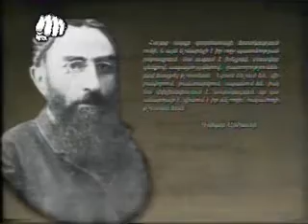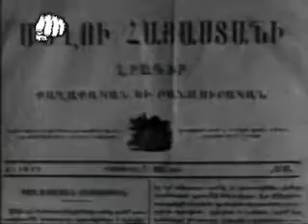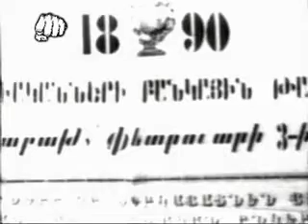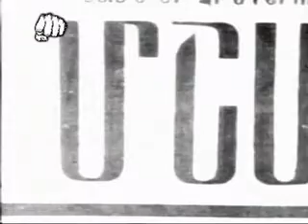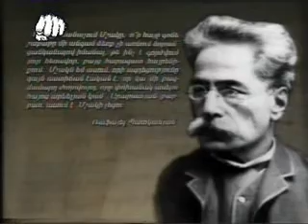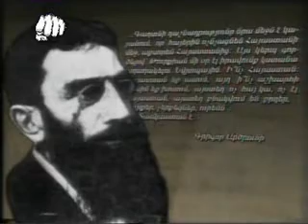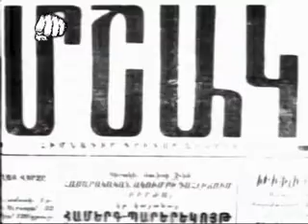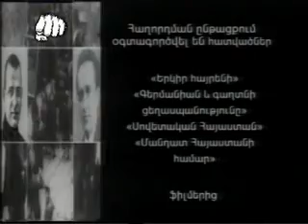ԱՌԱՋԻՆ ԱՅՐԵՐ - Գրիգոր Արծրունի